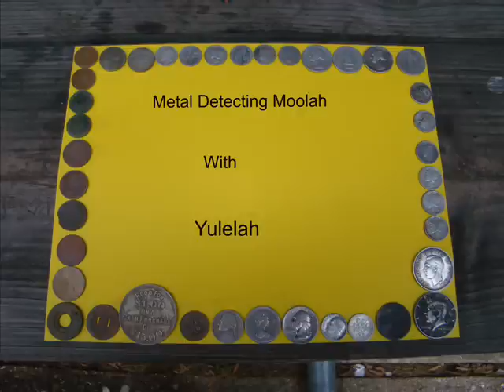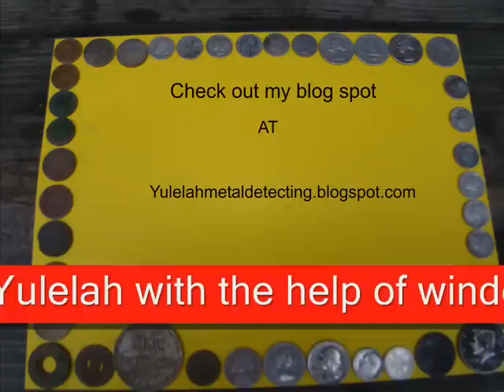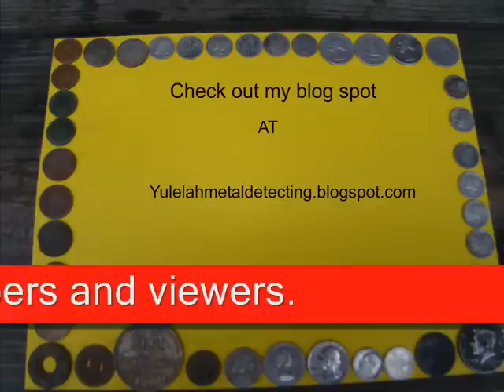Metal Detecting Moolah With Yulelah ( Episode 47 B ).wmv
Looking for silver coins, old coins, tokens, jewelry, and relics.